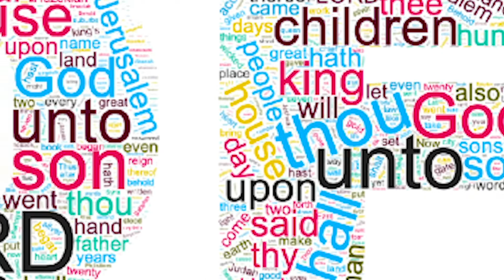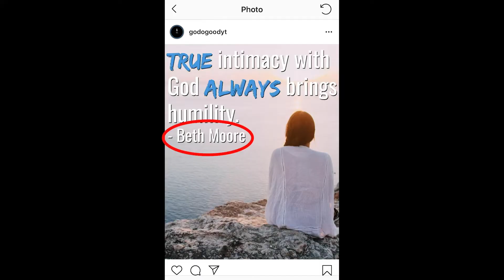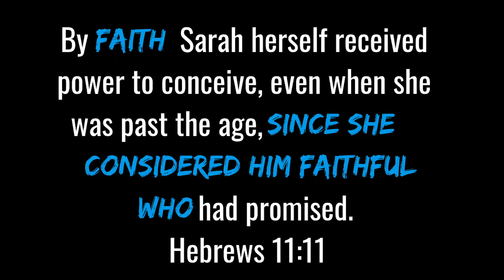The Hall of Faith (Sarah) | Hebrews 11 Bible Study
The Hall of Faith (also known as "The Faithful Hall of Fame"), from Hebrews 11,  is one of my favorite passages to talk about! It can give so much spiritual motivation and yet, it's so convicting, all at the same time. Today, we're not just going to be looking at this amazing passage but we're specifically going to be looking at one amazing woman, who is rarely talked about: Sarah.

Also, Today is the big announcement of March's theme, *Spoiler Alert* "women!" Or, more specifically, Women's History Month. We're going to be celebrating women and the contributions that they've made to our world and, more importantly, our faith, all month long.

That's not the only reason we're talking about Sarah this month, though. All month, our Hebrews 11 Bible Study will focus on the women of faith who are found in The Hall of Faith! It's going to be a great month, at least I think so, so don't miss a single video!

I hope this video encourages you to have a faith like Sarah's and to get out there and go do good!

Skip to the Bible Study: 2:51

Attribution:
Thumbnail: (Picture of Sarah) "Abraham and Sarah" Author: Ted { Changes: Sarah cropped out of the image to better fit the theme for the thumbnail and clothing copied to better fit the thumbnail.

1)This video has no negative impact on the original works (It would actually be positive for them)
2)This video is also for teaching purposes.
3)It is positively transformative in nature.
4)The large majority of the video is personal commentary (not other people’s work)
5)Where someone else’s works are used, the length or amount is, typically, limited to include only what is necessary for providing enough context to give enough understanding and meaning for the personal commentary to make sense.